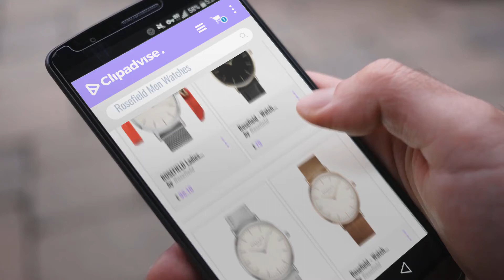10 Best Selling Rosefield Men Watches [2018 ]: ROSEFIELD Ladies Silver Plated Mercer Watch MWS-M40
Black Friday / Cyber Monday Rosefield Unisex-Uhr Digital mit Edelstahlarmband – MWS-M40 by Rosefield

Black Friday / Cyber Monday Rosefield Unisex Erwachsene-Armbanduhr TBBG-T56 by Rosefield

Black Friday / Cyber Monday Rosefield Unisex-Uhr Digital mit Lederarmband – BWGS-B10 by Rosefield

Black Friday / Cyber Monday Rosefield Unisex Erwachsene-Armbanduhr TWBRRC-T55 by Rosefield

Black Friday / Cyber Monday Rosefield Unisex Erwachsene-Armbanduhr GBBLG-G36 by Rosefield

Black Friday / Cyber Monday Rosefield Womens Watch TWGRT57 by Rosefield

Black Friday / Cyber Monday Rosefield Unisex-Uhr Digital mit Edelstahlarmband – MBB-M43 by Rosefield